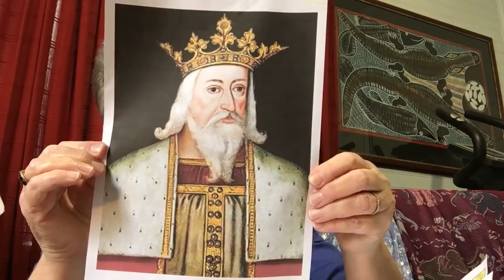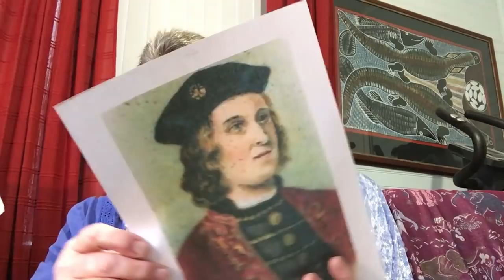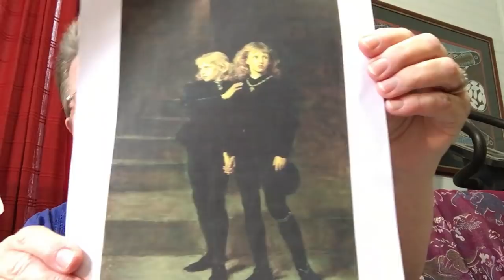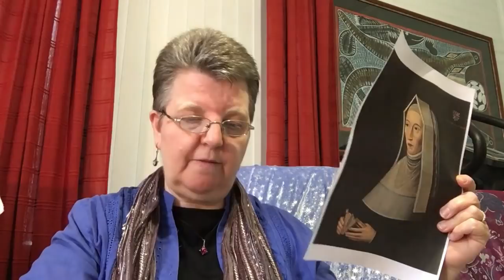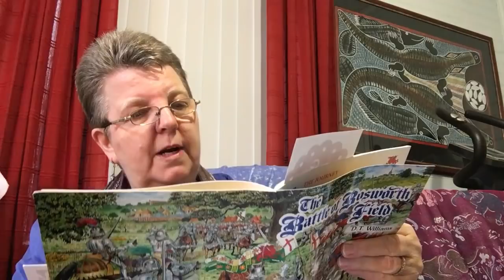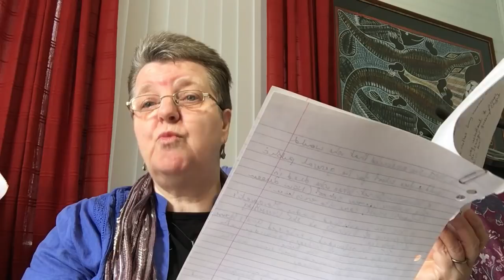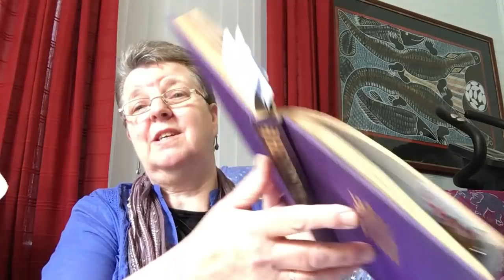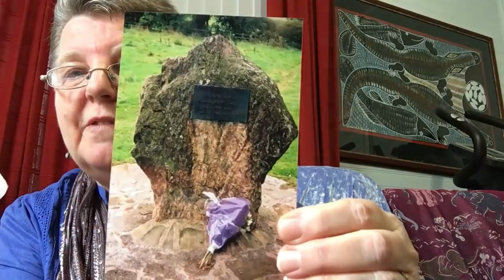Flosstube #38 - Margaret Beaufort and Elizabeth Woodville, Johnna's Poem and Laura's request.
Weblinks
The Two Princes Edward and Richard in the Tower, 1483 by Sir John Everett Millais, 1878, part of the Royal Holloway picture collection.
King Edward V and the Duke of York in the Tower of London by Paul Delaroche. The theme of innocent children awaiting an uncertain fate was popular amongst 19th-century painters.
Stained glass depiction of Richard III and Anne Neville in Cardiff Castle (Wiki).

Books
Kings and Queens of England and Great Britain by Eric R. Delderfield
Henry VII by Neville Williams
The Battle of Bosworth Field by D. T. Williams  (Bosworth Publications)

DVDs
Monarchy - The Complete Series, Volumes 1-3 by Dr David Starkey

Volume 1 - Dr David Starkey travels back through the history of the British monarchy, beginning with the violence and chaos of the Dark Ages, and eventually ending with the brutal murder of Richard II and bloody civil war.  It's a dramatic journey that covers everything from Alfred the Great and the Battle of Hastings, to the reigns of three Edwards: father,son and grandson; and the real story of Shakespeare's kings.

Volume 2 - Dr David Starkey presents the second series of his history of the British monarchy, beginning in the savage maelstrom of the Wars of the Roses.  The Tudors eventually triumph, and carry the crown of England to it's peak.  Then the House of Stuart takes the throne, uniting England and Scotland but eventually mishandling both countries.  The second series culminates in the English Civil War and a revolution that killed a king, but failed to extirpate royal rule in Britain.  And in 1660, the king is returned to the throne.

Volume 3 - Dr David Starkey presents the third series of his complete history of the British Monarchy.  In this series, Starkey explores the period dating from 1660 through to the early 20th century.  He discusses the role of the Monarchy in the newly emerging government.  This new consitutional monarchy would eventually allow the inhabitants of the British Isles an unrivalled degree of political liberty and stability.  The series begins with the restoration of the English monarchy after Charles II's return from exile.  Starkey explores the ever changing relationship between the monarchy and the emerging Modern State into the 20th Century.